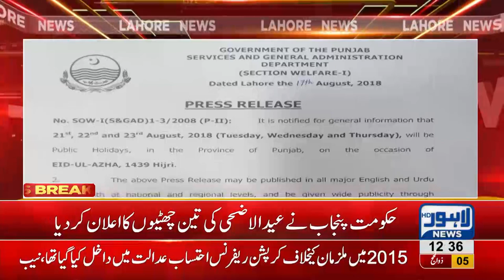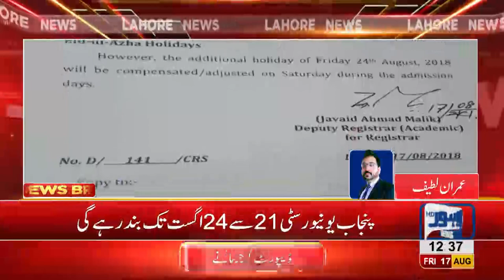Punjab Govt. announces 3-holidays on Eid-ul-Adha